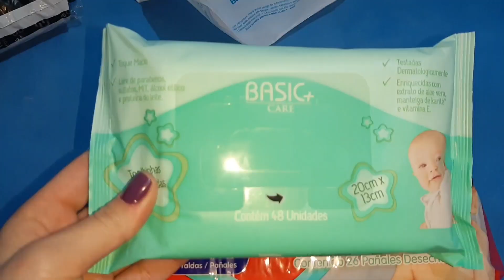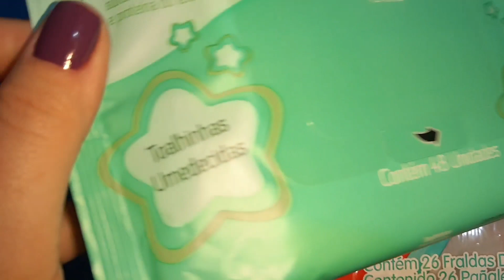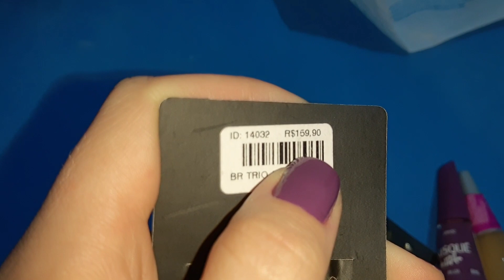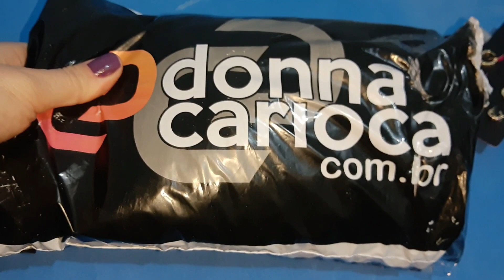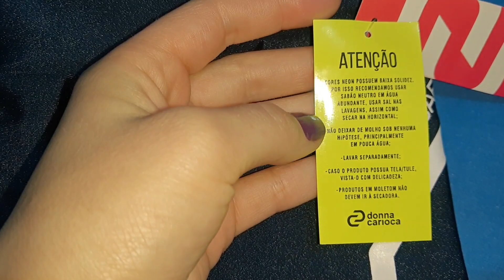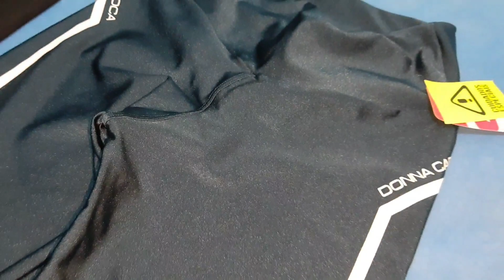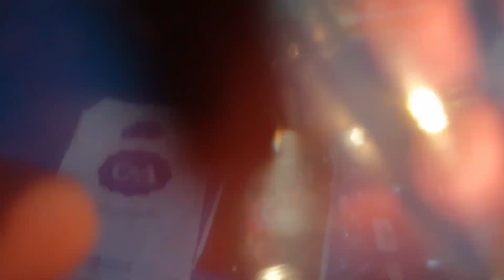ASMR | COMPRAS NA DONNA CARIOCA E MAIS